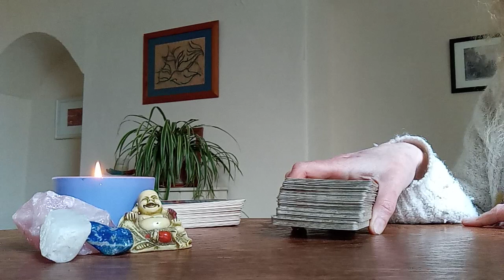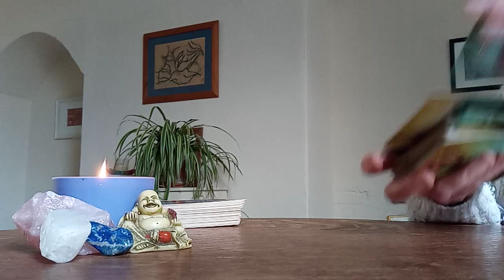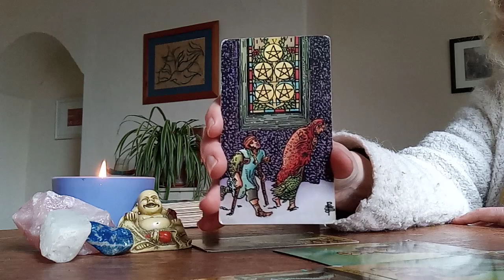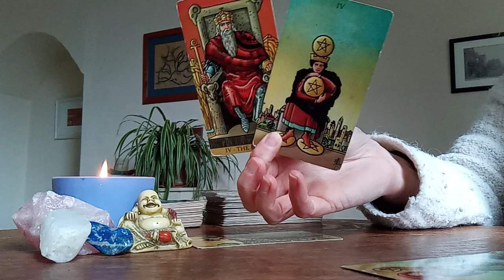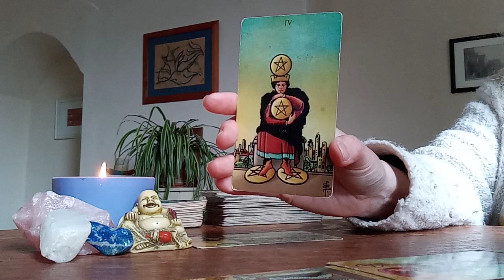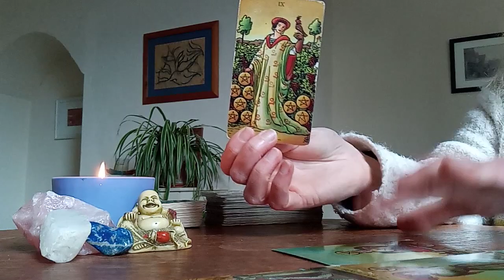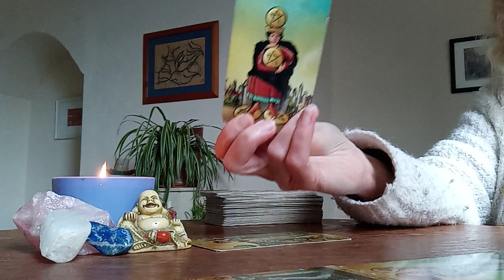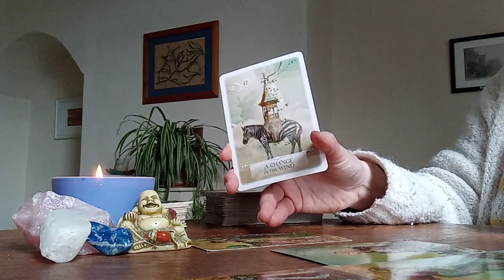Leo Weekly 23-29 October: A new opportunity but you'll miss out on it if you cling to what you have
If you would like to book a reading please email me at with your question/s and your zodiac sign and, if you are enquiring about another person, their zodiac sign too if you know it. I will then send you a request for payment and will record your video within 2-3 days of receipt of payment. As soon as your video is uploaded you will receive the link.
1 question £15 (approx. 15min reading)
3 questions £30 (approx. 30min reading)